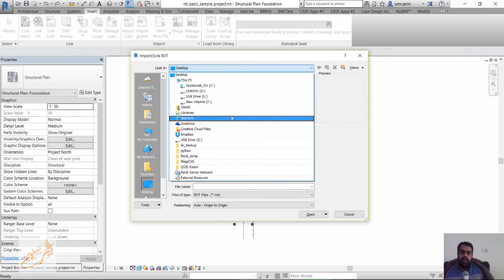Revit structure 2017 Certified Professional Exam Preparation 07